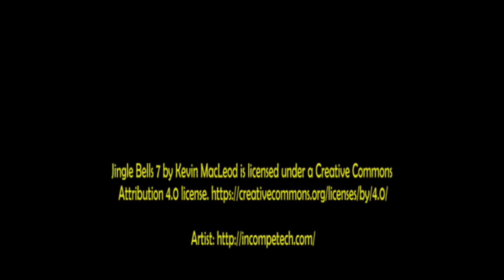The Organisers' Perks Part 1. 2005 - 2010. (1of 3)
Some recollections of displays featured in the early Festivals. Parts 2 & 3 coming soon!